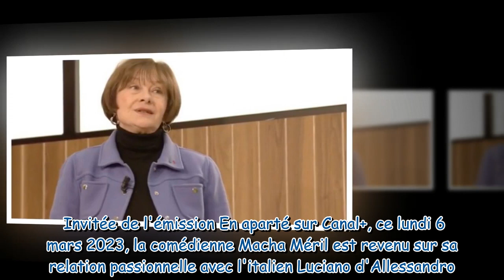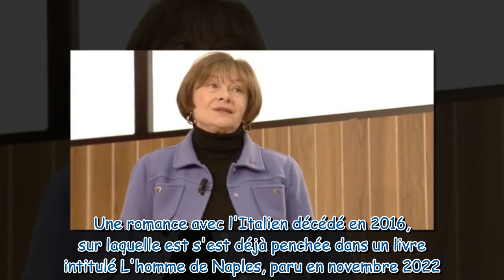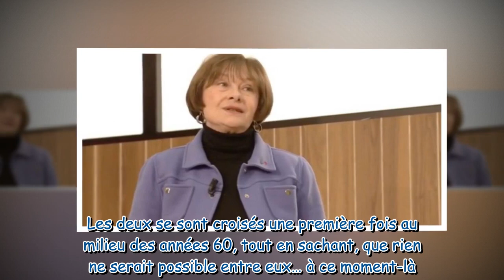"Je ne pouvais pas" : Macha Méril confie la raison qui a provoqué sa rupture après une histoire d’am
"Je ne pouvais pas" : Macha Méril confie la raison qui a provoqué sa rupture après une histoire d’amour passionnelle